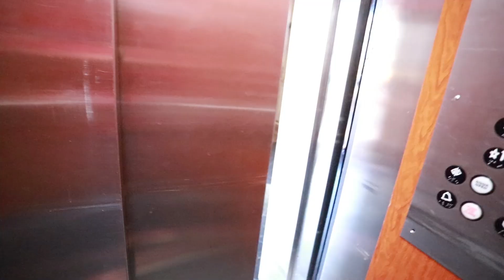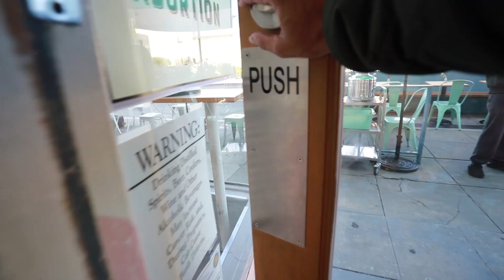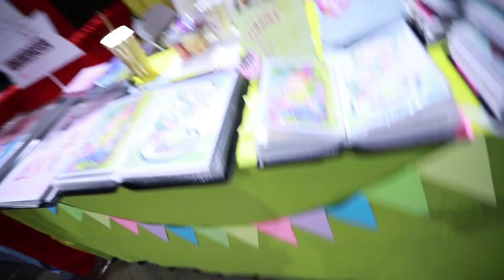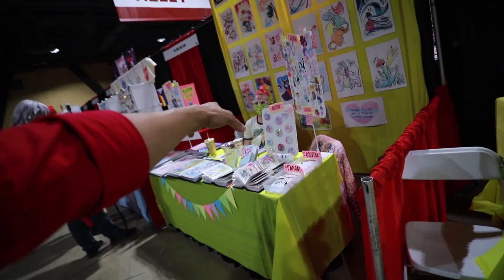Anime Los Angeles 2023 Day 2 Vlog - PERFORMANCE ANXIETY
Anime Los Angeles 2023 Day 2 I had a performance...sort of.